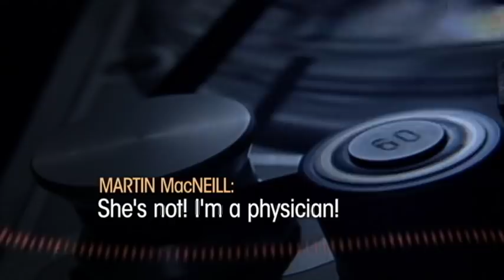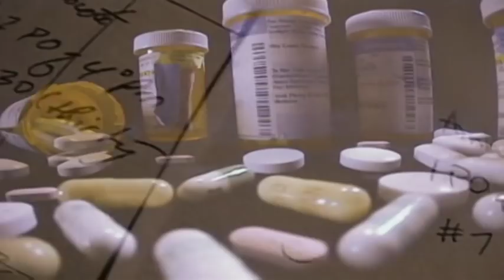Dr. Martin MacNeill: Verdict Reached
A Utah jury has found Dr. Martin MacNeill guilty of drugging and drowning his wife.